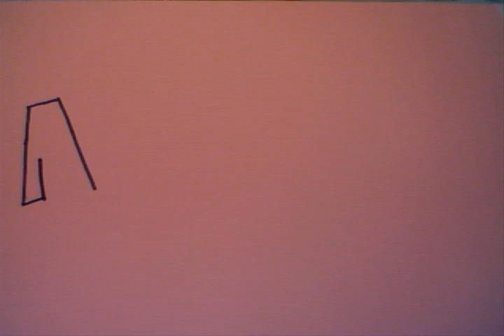ABIYOYO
Puppetry In Practice, in partnership with the Early Childhood Center's school aged After-School Center created their own version of Pete Seger's ABIYOYO, a story based on a South African Lullaby and Folk Story.

Several K-4 students alongside their after-school teachers and PIP a teaching artist worked all semester to produce this cut-paper stop motion animation. Students used SAM Animation software and created their own hand-drawn puppet characters and backgrounds to make this movie.